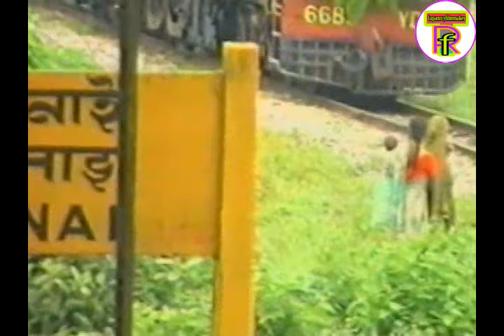Abhagini Kusum,Part 3/অভাগিনী কুসুম/রাজবংশী কামতাপুরি সিনেমা/Rajbanshi kamatapuri film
অভাগিনী কুসুম রাজবংশী কামতাপুরি ভাষার প্রথম ছায়াছবির তৃতীয় পর্ব আপনাদের সকলের দেখার জন্য প্রকাশ করাহল ৷